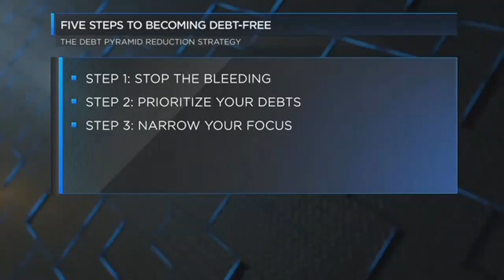Stewart Welch, III - Getting Out of Debt Fast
Stewart Welch, III appearing on Fox News discussing the best way to Get Out of Debt Fast.